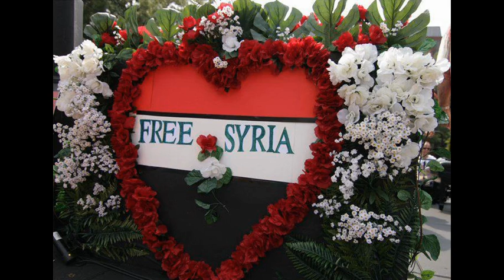Mohammad Toba toba